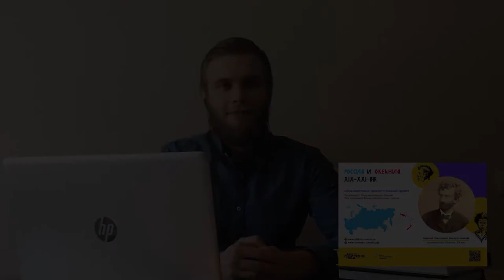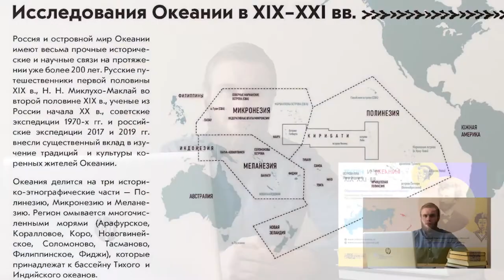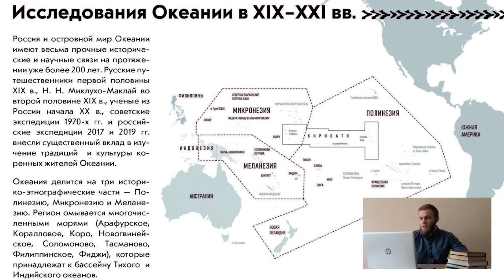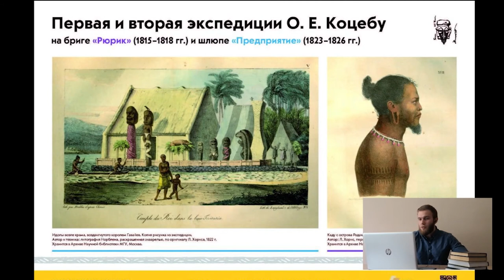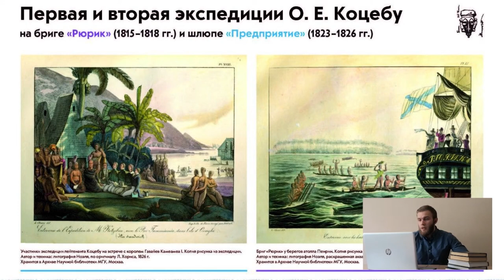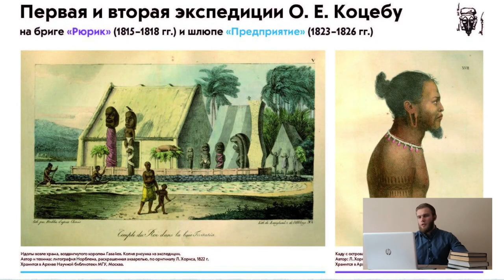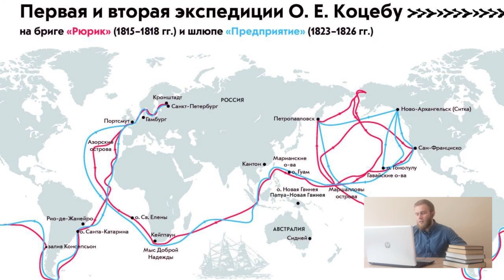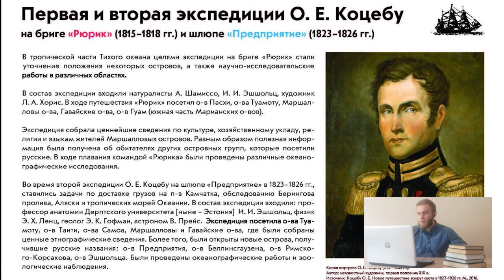Онлайн-лекция. Кругосветные экспедиции О.Е. Коцебу". «Россия и Океания (XIX-XXI вв.)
Краткое описание лекции "Кругосветные экспедиции О. Е. Коцебу (1815–1818 и 1823–1826 гг.): свидетельства о жителях Океании":

За свою жизнь Отто Евстафьевич Коцебу совершил три кругосветных путешествия. Будучи 15-летним юношей он участвовал в первом в истории России кругосветном плавании 1803–1806 гг. в качестве юнги на шлюпе «Надежда» под командованием И. Ф. Крузенштерна. Уже в 1815 г., в 27 лет Отто Евстафьевич лично возглавил кругосветную экспедицию на бриге «Рюрик», который был специально построен для дальних плаваний. В 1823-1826 гг. мореплаватель совершил свое третье кругосветное плавание на шлюпе «Предприятие».

В ходе кругосветных экспедиций О.Е. Коцебу провел исследования в различных историко-культурных областях Океании, где были собраны ценнейшие этнографические сведения и открыты новые острова, впоследствии получившие русские названия. Исследователи записали первые в истории этнографические сведения о жителях Маршалловых островов, существенно дополнили этнографические сведения о жителях Гавайских и Марианских островов, а также провели важные океанографические работы и зоологические наблюдения.

Собранные экспедициями Коцебу предметы быта жителей тихоокеанских островов по сей день хранятся в Санкт-Петербурге в фондах Музея антропологии и этнографии РАН (Кунсткамера).

Лекция организована в рамках образовательно-просветительского проекта Фонда им. Миклухо-Маклая «Россия и Океания (XIX-XXI вв.)», реализуемого при поддержке Фонда президентских грантов.

Производство Фонд им. Миклухо-Маклая, 2020 г.
Убедительно просим использовать данное видео только со ссылкой на проект «Россия и Океания (XIX-XXI вв.)» и Фонд им. Миклухо-Маклая, реализующий проект при поддержке Фонда президентских грантов